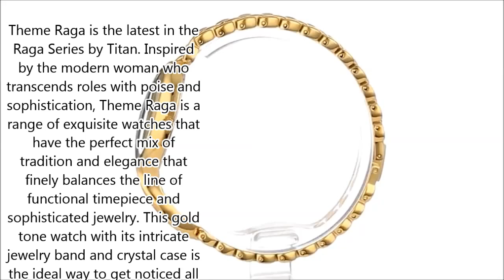Titan Women's Theme Raga Intricate Jewelry Inspired Crystal Gold Tone Watch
Jewelry style watch with crystal encrusted.